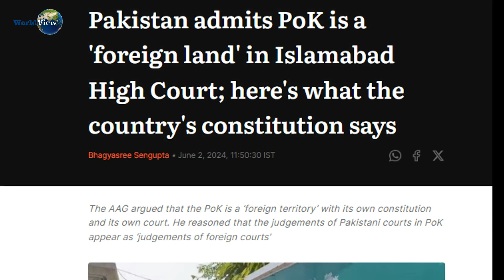PoK Is Not A Part Of Pakistan Says Pakistani Government !!!